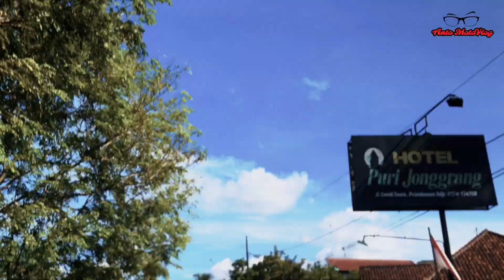Touring Ke Merapi Jogjakarta dan Candi Prambanan, bertemu dengan Mas Hendriansyah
Kali ini saya dan teman-teman pergi touring ke Jogjakarta dan bertemu mas Hendriansyah sang Dewa Road Race Indonesia. Selain dari itu kita pergi ke Bukit Klangon Merapi melewati Candi Prambanan.